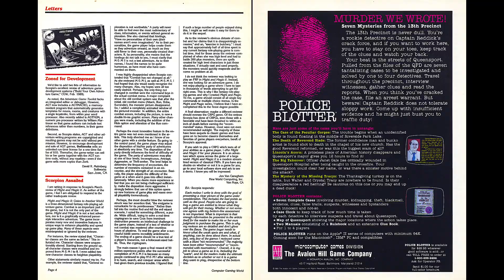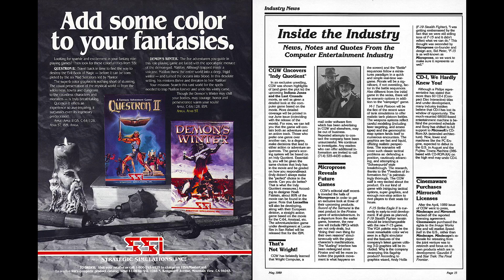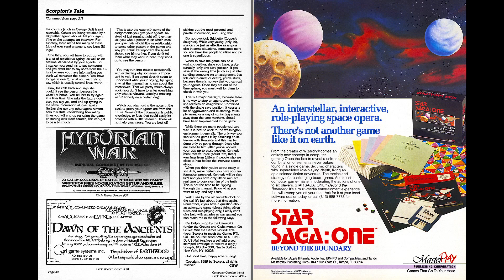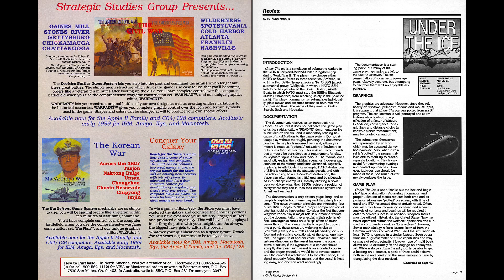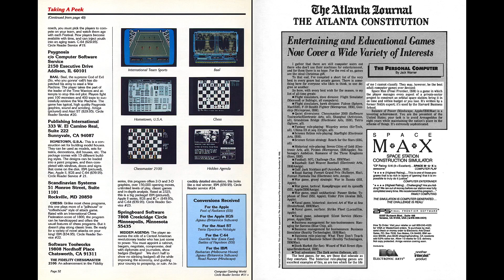Computer Gaming World Issue 59 (May 1989)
Tough Crowd! New Challenges in Adventure Games

Features:

    War In Middle Earth (Chris Lombardi reviews Melbourne House's effort to bring Tolkien's works to the computer screen, giving it a passing grade but adds some reservations about its low difficulty and small replay value)
    What Do the "Sim"ple Folk Do? (Johnny L. Wilson gets the honor of reviewing Will Wright's masterpiece of city design, SimCity)
    First Over Germany (Hosea Battles flies a mission to drop virtual explosives on Germany for this review of SSI's B-17 bomber sim)
    CGW's Top Ad Award Winners (The votes from January's contest have been tabulated, and the envelopes prepared! Fractional Page's top vote earner went to First Row Software Publishing for their ad showcasing The Honeymooners, The Twilight Zone, and Star Empire, while the Full Page winner was none other than New World for their massive, five-screenshot piece for Might & Magic II)
    Street Lethal (David M. Wilson puts on his muscle shirt and takes to the streets for an up-close-and-personal look at a trio of vigilante-justice-themed games: Bad Dudes, Double Dragon, and Renegade)
    Sodan Impact (Kevin Rohrer unsheathes his broadsword (giggity!) for a walk through Sword of Sodan, a side-scrolling barbarian-style action fighter)
    Prophetic Gift (Dennis Owens glances into his crystal ball to review Activision's Prophecy for the IBM, an experience he describes as being the most exciting RPG he's ever played on his computer)
    Scorpion's Tale: Guardians of Infinity - To Save Kennedy (Scorpia reviews and provides hints for this mammoth adventure game where the player is tasked with traveling back in time from the year 2087 with five inter-temporal agents in an effort to prevent the assassination of US President John F. Kennedy)
    Silent Running (Lt. H.E. Dille orders down periscope and tubes flooded for his review of EA's 688 Attack Sub, which he contends is a strong candidate for his own personal game of the year)
    Seems Like Old Times (D&D co-creator Dave Arneson takes a trip down (missing) memory lane to discuss ICOM's Deja Vu II: Lost in Las Vegas, the sequel to their original graphical adventure, Deja Vu, on the Macintosh)
    Under the Ice (M. Evan Brooks strikes out to sea to review this futuristic game of submarine combat from Lyric Software)
    Scavengers of the Mutant World (Interstel's nuclear wasteland-set RPG is no match for Scorpia, who skewers it with a 'not recommended' rating for multiple failings and annoyances, including its instant perma-death scheme which overwrites your saves as soon as one of your party members dies)
    Hoplites On Parade (Fresh from his undersea excursions, Lt. H.E. Dille goes topside to review Ancient Battles, the first entry in the new Encyclopedia of War series from Case Computer Simulations)

Departments:

    Letters (Scorpia is the focus of this month's letter column: Softworks' David R. Malmberg writing to add a couple of things to her review of his Adventure Game Toolkit, and Jon Van Caneghem of New World Computing uses the rest of the column space to blast her for her opinions on Might & Magic II. Scorpia gets in the last word with her reply, reminding Jon and the rest of her readers that ultimately her job is to point out flaws as well as good points, and in the end her goal is to help consumers make the best possible decision about where they spend their money).
    Taking A Peek:
        Police Blotter (Apple II)
        Ghosts 'N Goblins (IBM/C64)
        Search For the Titanic (IBM/Apple IIGS/C64)
        Presumed Guilty! (IBM/C64)
        Robocop (C64)
        Super Hang On (Mac)
        Distant Armies (Amiga)
        Project Firestart (C64)
        Kings of the Beach (IBM)
        Mind-Roll (C64)
        The Honeymooners (IBM)
        Candyland (IBM/Apple II/C64)
        Chutes And Ladders (IBM/Apple II/C64)
        Boot Camp (C64)
        Prospector in the Mazes of Xor (Amiga)
        Tanglewood (Amiga/Atari ST)
        Combat Course (Amiga/Atari ST/C64/IBM)
        Hostage (Amiga/Atari ST/C64/IBM)
        International Team Sports (C64)
        Baal (Amiga/Atari ST)
        Hometown, USA (IBM/Mac/Apple II/C64)
        Chess (IBM)
        The Fidelity Chessmaster 2100 (IBM/Apple II/C64)
        Hidden Agenda (IBM)

    [*]CGW Hall of Fame (new additions in bold):
        Kampfgruppe
        Gettysburg
        M.U.L.E.
        Mech Brigade
        Chessmaster
        War In Russia
        Empire
        Earl Weaver Baseball
        Ultima IV
        Wizardry
        Starflight
        Gunship
        Ultima III
        Might & Magic
        The Bard's Tale
        Pirates